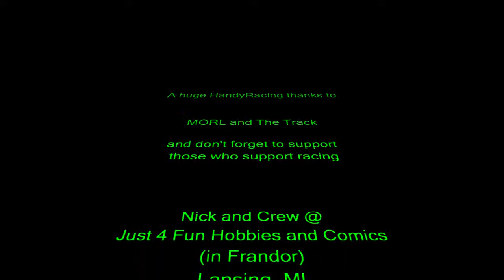MORL THE TRACK 2011 - Mod Buggy A